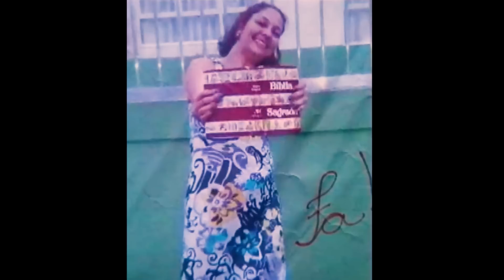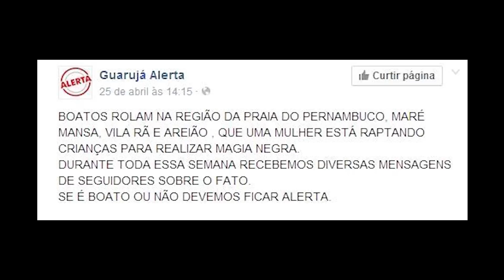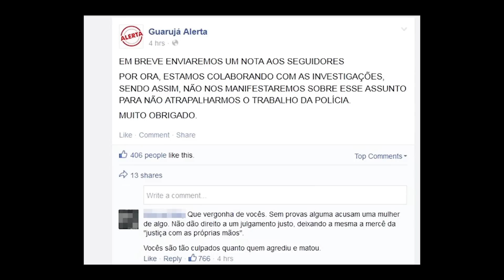MENTIRAM E ME M@TARAM - EDIÇÃO ESPECIAL - INVESTIGAÇÃO CRIMINAL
No dia 3 de maio de 2014, a dona de casa Fabiane Maria de Jesus, de 33 anos, caminhava como fazia todos os dias pelas ruas onde morava no bairro de Morrinhos, no Guarujá, SP. Ao entrar em um bar, viu uma criança e ofereceu uma fruta para ela. A mãe da menina, então, começou um dos maiores linchamentos públicos já registrados no Brasil. Fabiane foi confundida com um retrato falado de uma suposta criminosa, que tinha sido publicado dias antes numa página da cidade do Guarujá no Facebook.

Segundo o post, aquele retrato falado era de uma mulher que sequestrava crianças para rituais de Magia Negra. Tudo neste história era fakenews, com exceção da morte de Fabiane, que sofreu por horas tortura e humilhação pública por centenas de moradores do local. A criminosa no retrato não atuava no Guarujá, e não prova que era uma seqüestradora de crianças muito menos que fazia rituais satânicos com suas vítimas.

Um detalhe que impressiona ainda mais sobre este crime: Fabiana levava embaixo do braço um livro de capa preta, que alguns de seus algozes apontavam como sendo o livro do demônio. O livro em questão era simplesmente a Bíblia sagrada.